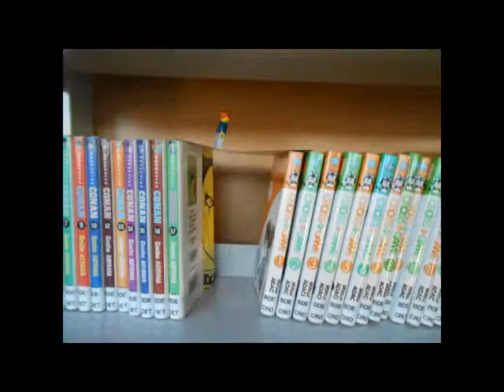Le petit aventurier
Réalisé par Cyrielle